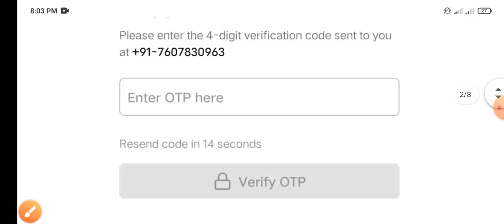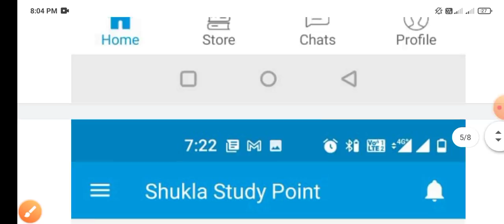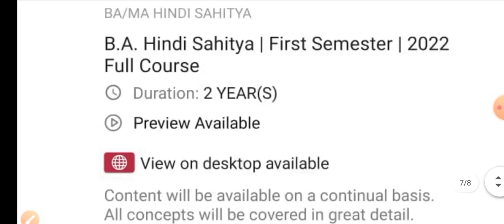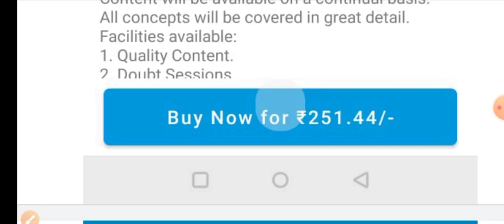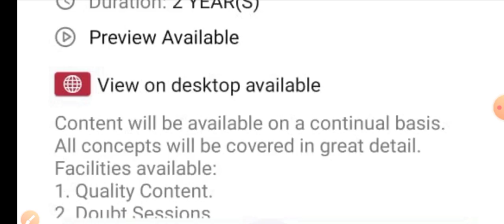इंतज़ार खत्म हुआ | Surprise Reveal | B.A, B.Sc,B.Com | Watch Full Video | Exams 2022 | Hindi Sahitya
अब में ले आया हूं आप सबके लिए शुक्ला स्टडी पॉइंट की एप्लीकेशन! बी ए हिंदी प्रथम सेमेस्टर कोर्स के साथ! तो ऐप डाउनलोड करें और आज ही नामांकन करें!

ba hindi book
ba hindi book 1st year
ba hindi syllabus pdf
ba hindi literature syllabus pdf
ba hindi paper
ba hindi subject
ba hindi question paper
ba hindi model paper
ba hindi syllabus
ba hindi assignment
ignou ba hindi admission 2021
ba 1st year hindi assignment
ba of hindi meaning
hindi a ba programme 3rd year
ba by hindi meaning
ba ka hindi book
ba hindi honours book
ba hindi literature books
ba 2nd hindi book
ba hindi course
ba hindi class
ba hindi chapter 1
ba hindi career options
ba hindi colleges in india
ba hindi distance education